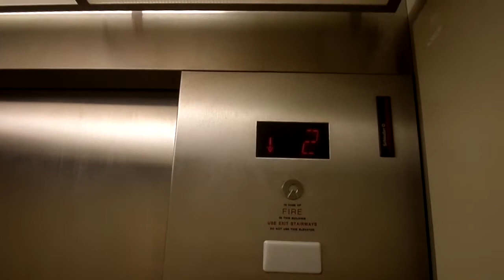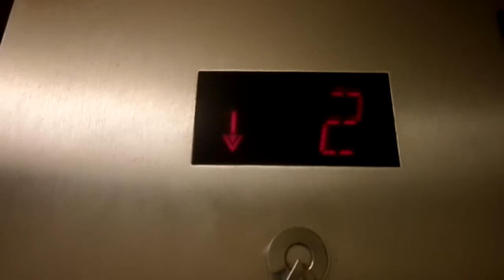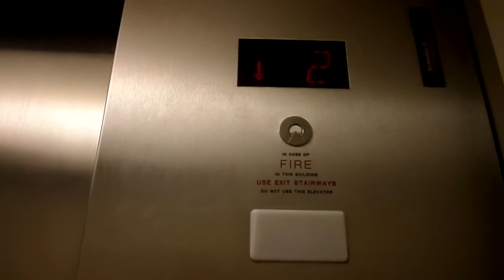EPIC MOTOR WEDNESDAY: Schindler Elevator Sears Solomon Pond Mall Marlborough, MA (STORE CLOSED)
Riding the elevator at Sears at Solomon Pond Mall.

TAKEN: April 12th, 2021

While Solomon Pond Mall is a typical Simon shopping center in terms of aesthetics and layout, the big standout for Solomon Pond to me is (or was) the Sears elevator due to its insane delayed start, loud motor, and colossal finish. I have ridden a quite a few elevators, but few have a motor as epic as this one. Unfortunately, this store is now closed, therefore the elevator cannot be ridden today.

...I do have one more video of this thing however on the second to last day of this store's complete operation...